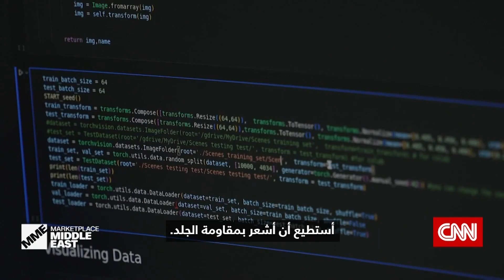كيف تحاول أبوظبي أن تصبح مركزا للذكاء الاصطناعي؟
يعمل الذكاء_الاصطناعي على تغيير العالم الذي نعرفه، ما يجعلنا أسرع وأكثر كفاءة وذكاءً. قدّرت إحدى الدراسات أن الذكاء الاصطناعي قد يساهم بما يقارب 16 تريليون دولار في الاقتصاد العالمي بحلول عام 2030، وهو السبب الذي يجعل أبوظبي عاصمة دولة الإمارات العربية المتحدة تتجه بالكامل نحو الذكاء الاصطناعي، حيث افتتحت جامعة محمد_بن_زايد للذكاء الاصطناعي قبل عامين، بهدف أن تصبح يومًا ما مركزًا للابتكار في المنطقة.